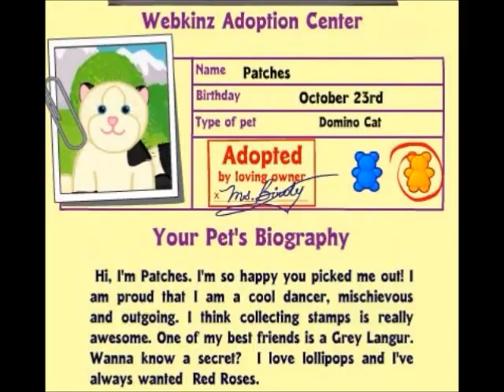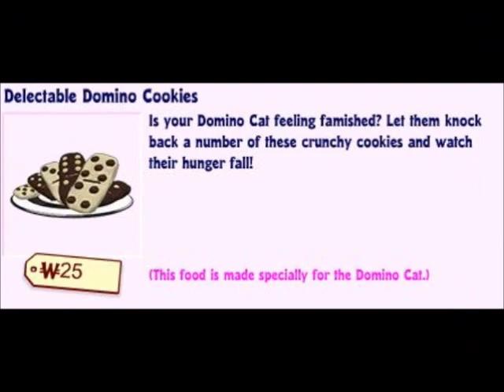Adopting My Domino Cat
This is a reupload. The audio was disabled from the original, and also from this one.
I used audioswap to change the song to "Rose Room" by All Star Sexette (the artist name was too good to pass up).
Thank you for all of the name suggestions! I couldn't decide which one to use (they were all great!) so I chose randomly. :) I love Patches!!!
Webkinz was glitching big time when I was adopting her. x.x